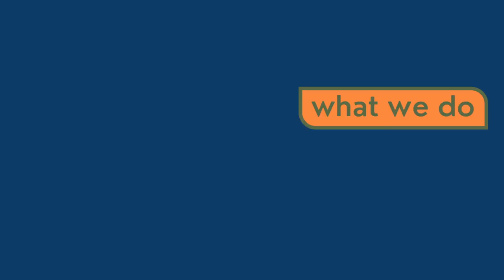What happens when an employee is on bench? | What is on bench in IT companies?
What happens if you are made to stay on the bench for a long time in an IT company?
Basically 'bench' period is a time period where an employee is hired by a company, but not assigned to any projects within that company.. either because there are no open positions available in ongoing projects or some new project might be in the pipeline for which that employee might be a good fit for you.
Being on the bench, is like being paid, without any work and hence experience. While it gives the satisfaction of being in a job, it is like termite, which kills your market value slowly and you won’t realize, it till you are out of a job and no one hiring you due to lack of experience.

What happens when an employee is on bench?
A strong bench is a piece of evidence that the firm has ready resources and can begin the project immediately. But having too many resources on the bench doesn't reflect well either. It would mean employees are under utilized, and this would impact the profitability of the firm.

जब कोई कर्मचारी बेंच पर होता है तो क्या होता है?
एक मजबूत बेंच इस बात का सबूत है कि फर्म के पास तैयार संसाधन हैं और वह परियोजना को तुरंत शुरू कर सकती है। लेकिन बेंच पर बहुत अधिक संसाधनों का होना भी अच्छी तरह से प्रदर्शित नहीं होता है। इसका मतलब होगा कि कर्मचारियों का उपयोग कम हो रहा है, और यह फर्म की लाभप्रदता को प्रभावित करेगा ।

What is on bench in IT companies?
For the uninitiated, 'bench' comprises employees who are without any project but are part of the reserve team and are on the company's payroll. Employees also go on bench in between projects.

Do benched employees get paid?
Yes you get the salary even if you are on bench.

Does TCS fire employees on bench?
In Short. TCS will not fire any employee.

Does TCS pay during bench?
Yes, bench employees do receive a salary.

Do I need to serve notice period while on bench?
Being on bench basically means your employment is on the fence. This gives the employer and the employee, both the right to end their relationship without a notice period. For example, if an employee is on bench, he may not serve any notice period .

What is bench pay?
As a salaried employee of a consulting firm, you're paid a salary while you're on "the bench." As a contract consultant, you're generally paid an hourly rate that would be higher than what you're paid on salary, but you're not going to be paid for bench time.

What is a bench policy?
Dynamic companies, dynamic bench policies
The bench is not a physical place, but a status: it refers to employees that are not working on any project, but nonetheless remain part of the company and receive a salary.

बेंच पीरियड काउंट इन एक्सपीरियंस?
अनुभव की समय-सीमा आमतौर पर किसी परियोजना के लिए चुने जाने पर मायने रखती है, लेकिन यहां भी कुछ सप्ताह इधर-उधर, जहां कोई बेंच पर है, अभी भी अनुभव के लिए गिना जाता है।

How many people are in bench in Wipro?
Infosys and Wipro ended the quarter with total headcounts (benched and unbenched) of 346,845 and 258,744 respectively.

What is bench policy in Accenture?
If you're a “bench” player, it means you're supporting the team and spectating, but not actually playing. During my first four days at Accenture Consulting, I was far from sitting on the bench. And even today, I may not be the one scoring the goal, but I am on the field, still playing.

How many people are on bench in Infosys?
But they will not work on any active project. According to this, Infosys currently has 68,646 employees on the bench. It will have brushes and experienced staff.

Which company does not fire employees?

What is bench period in MNC?
“Bench time” refers to the time period when employees in a service or consulting business are not engaged on billable projects. The terminology is normally used in reference to the employees at outsourcing, consulting and IT services companies.

Thanks :
Fox Tech Academy